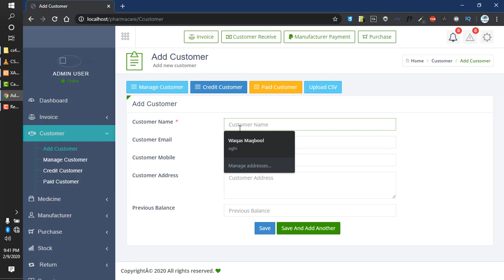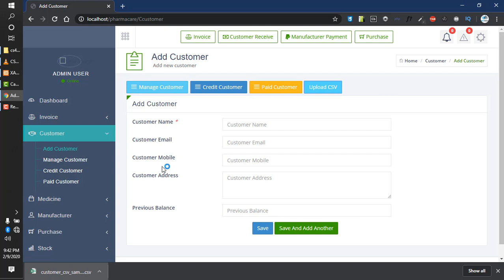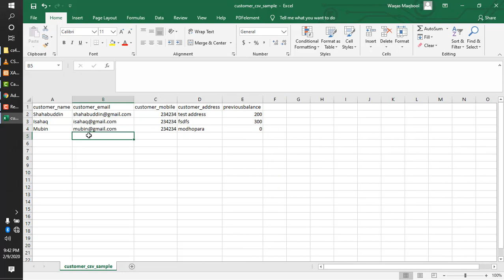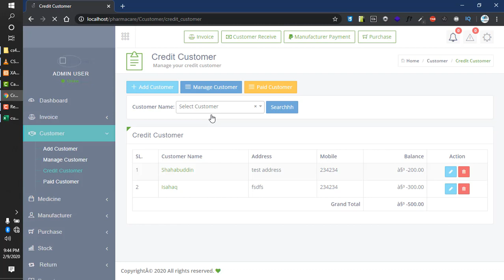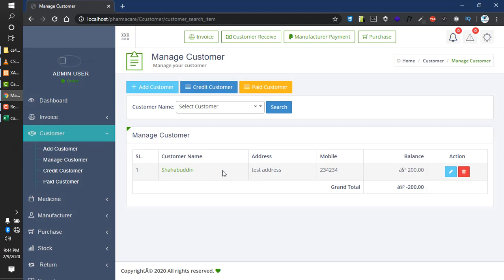Customer management in Pharmacy Software